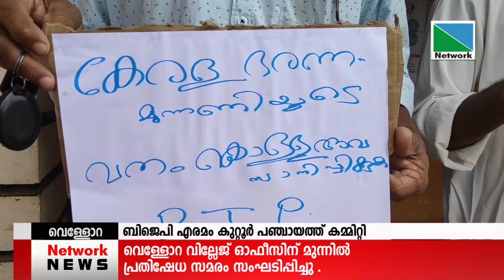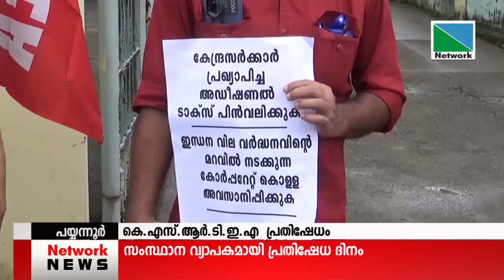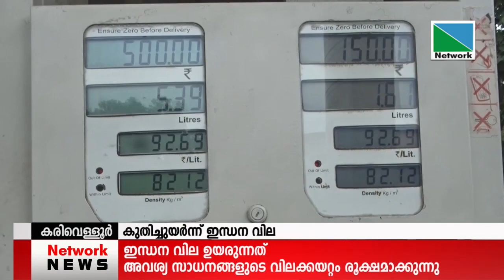16 JUNE 2021